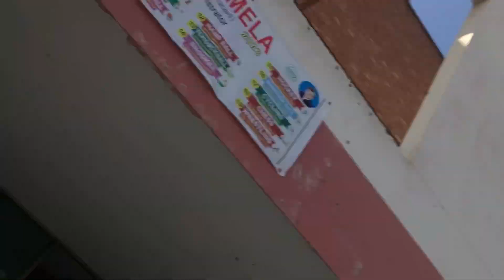Hum ne lyallpur Galleria ka visit kiya😍😮 | vlog Pakistan